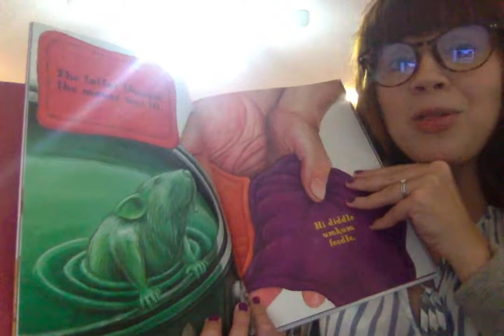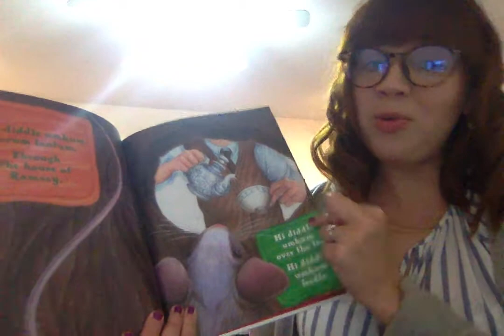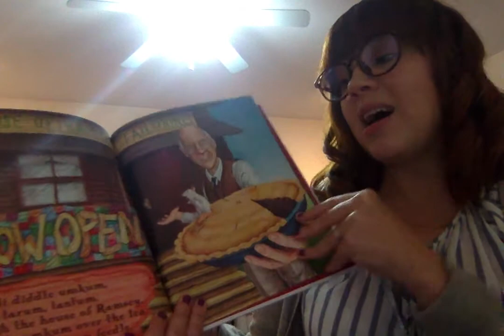Song Tales with Ms Corine - The Tailor and the Mouse